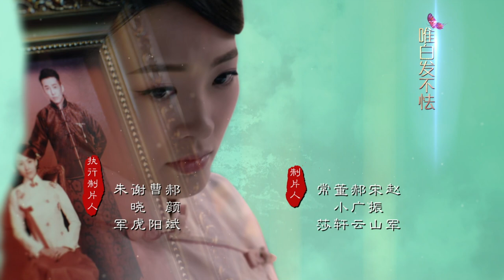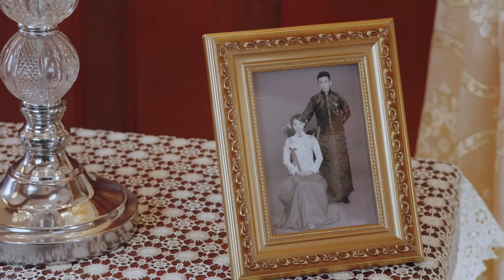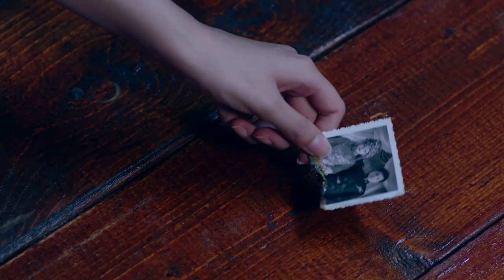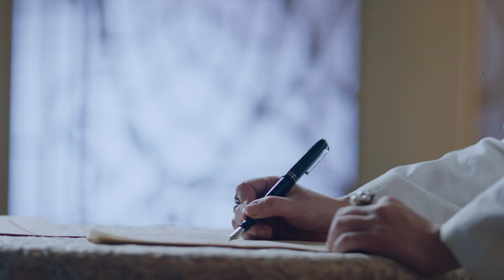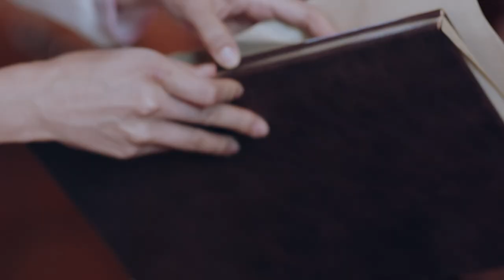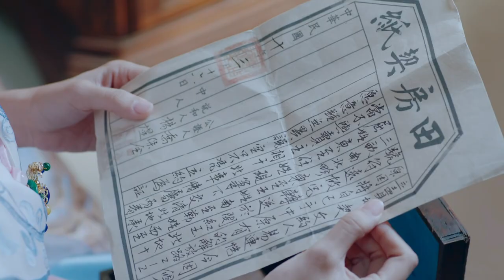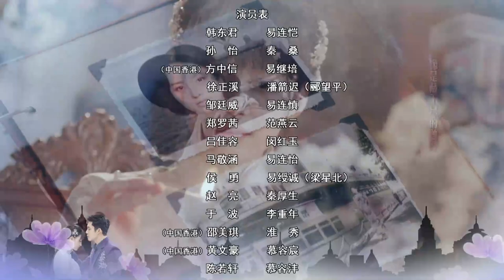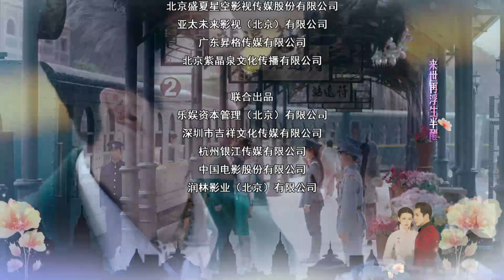[Multi-Sub]《人生若如初相见/Siege in Fog》11：《长津湖》《无心法师》主演韩东君 《风起陇西》主演孙怡| 民国传奇剧